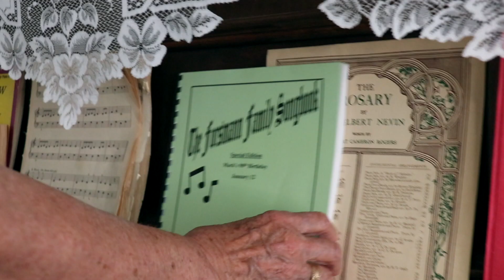TLTS S2:E6 "A Singing Family"